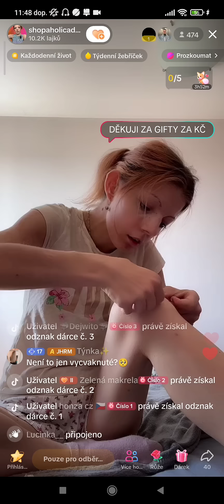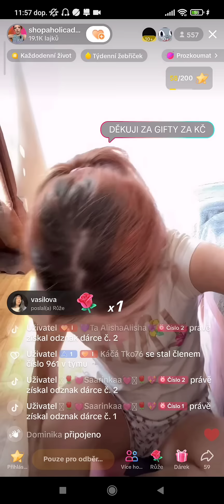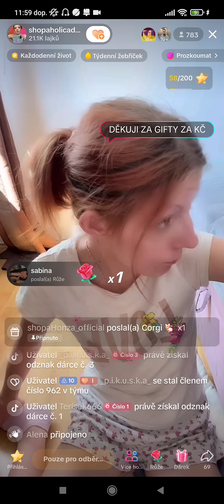Shopaholic Adél znovu jede do BezKulase 😂